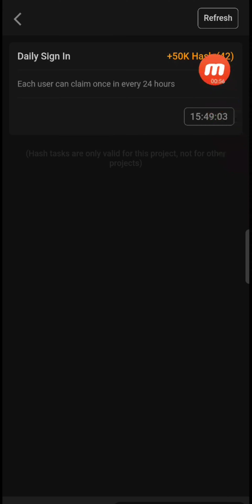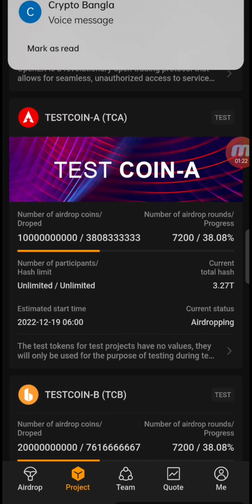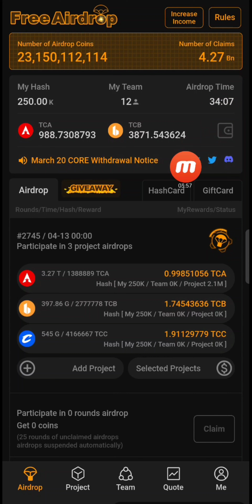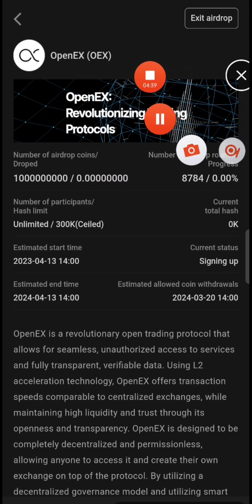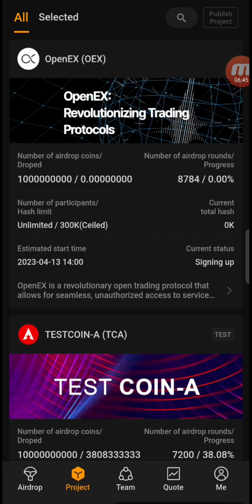Satoshi Core এর নিজস্ব Airdrop | OpenEx (OEX) Coin Airdrop | অবশ্যই পেমেন্ট পাবেন | লক্ষ টাকা ইনকাম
☑️Related Topics Cover:
online earning?
online job?
Airdrop
money online?
taka income?
freshers jobs?
how to get job?
excellent income?
freelance?
freelance for beginners?
freelance jobs?
Airdrop Offer
Airdrop income
earning apps?
অনলাইনে আয় করার সহজ উপায়?
অনলাইন ইনকাম?
মোবাইল দিয়ে কিভাবে অনলাইনে টাকা ইনকাম করা যায়?
অনলাইন ইনকাম?
অনলাইনে ইনকাম?